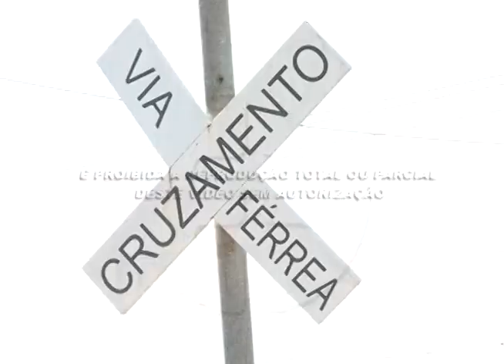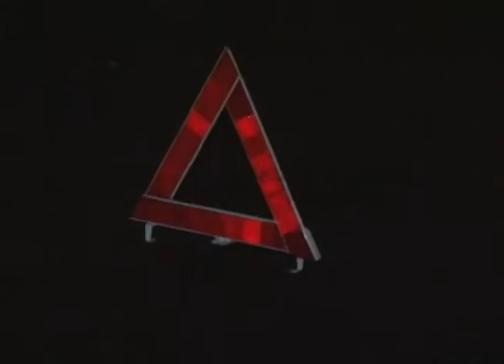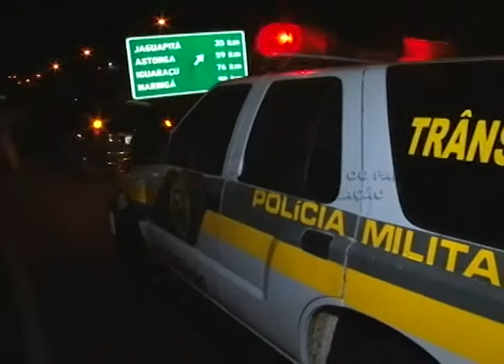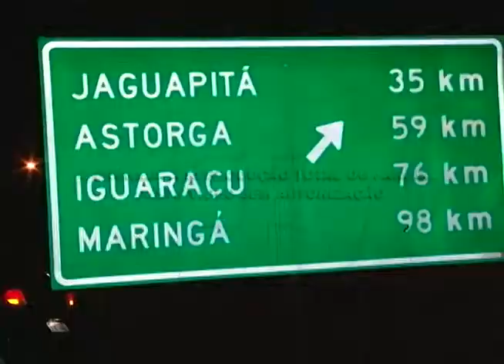Ocorrencias final de semana 12 05 2014